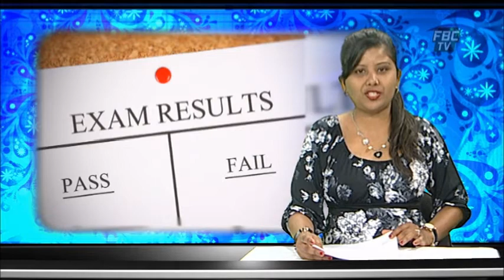FBC News Break Samachar Darshaan 21 12 15